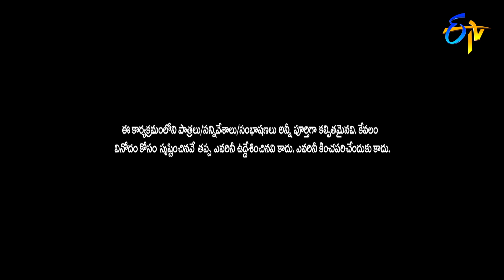Sudheer,Varsha,Immanuel Funny Joke | Sridevi Drama Company | 25th April 2021 | ETV Telugu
Sudheer, Varsha and Immanuel come on to the stage and generate laughter with their short jokes and hilarious counter dialogues.